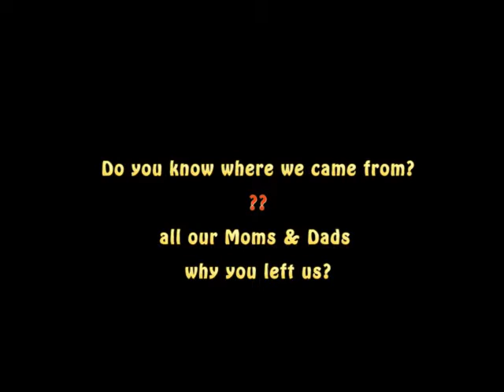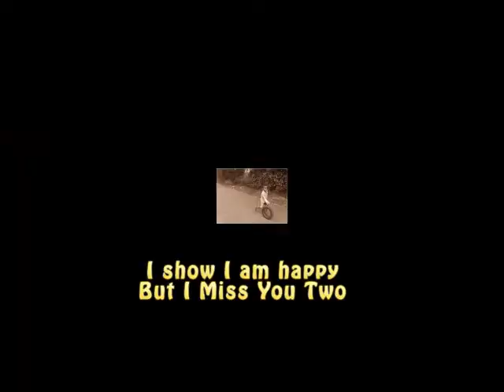Orphans - Why are we